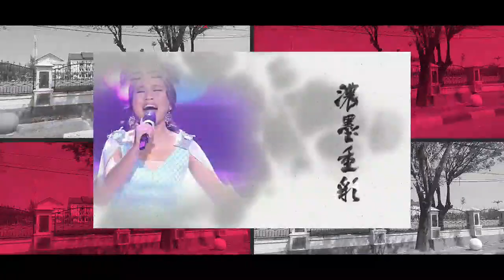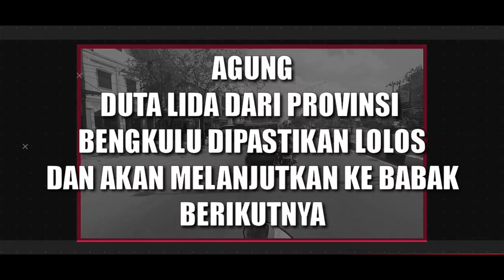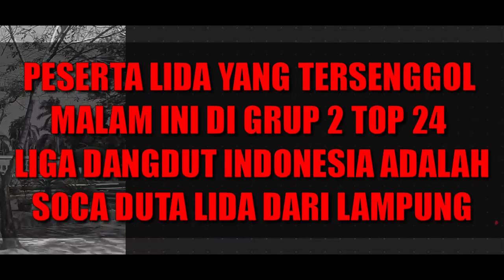SIAPAKAH YANG TERSENGGOL GRUP 2 TOP 24 LIDA INDOSIAR 2020 | LIGA DANGDUT INDONESIA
HOST LIGA DANGDUT INDONESIA 2020 ATAU LIDA 2020 ADALAH :
1. IRFAN
2. RAMZI
3. GILANG DIRGA
4. JIRAYUT
5. RARA LIDA
6. INDRA BEKTI

JURI LIGA DANGDUT INDONESIA 2020 ATAU LIDA 2020 ANTARA LAIN SEBAGAI BERIKUT:
1. SOIMAH
2. INUL DARATISTA
3. DEWI PERSIK
4. NASSAR
5. FOMALHAUT ZAMEL
6. MAYA RATIH
7. LESTY ATAU LESTYKEJORA, DEDEK
8. FILDAN
9. REZA
10. RITA SUGIARTO
11. EKO CHANDRA
12. KAREN MILANO

NAMA-NAMA PESERTA LIGA DANGDUT INDONESIA 2020 ATAU LIDA 2020 :

GRUP 1
GRUP MERAH
1. ANDARI SULAWESI BARAT
2. KIA KALIMANTA BARAT
3. MAHRUS MALUKU
4. PUSPA SUMATERA BARAT
GRUP PUTIH
1. ARIFIN BANTEN
2. DIYAH JAWA TIMUR
3. FANI KALIMANTAN TIMUR
4. SOCA LAMPUNG
GRUP 2
GRUP MERAH
1. DIAS DIY. YOGYAKARTA
2. FIFA SULAWESI TENGAH
3. IGO SUMATERA SELATAN
4. JANNA PAPUA BARAT
GRUP PUTIH
1. MERA ACEH
2. ILA SULAWESI SELATAN
3. PAUZAL SUMATERA UTARA
4. TIK DIY. YOGYAKARTA
GRUP 3
GRUP MERAH
1. ERPAN JAMBI
2. HAMID NUSA TENGGARA TENGAH
3. JELSY DKI JAKARTA
4. NURUL KALIMANTAN UTARA
GRUP PUTIH
1. JORDAN KEP. BANGKA BELITUNG
2. MUTIA MALUKU
3. VANIA SULAWESI TENGAH
4. WIRANTI GORONTALO
GRUP 4
GRUP MERAH
1. GUNAWAN MALUKU UTARA
2. ICA ACEH
3. KHANSA JAWA BARAT
4. YOYO MALUKU UTARA
GRUP PUTIH
1. BELLA JAWA TENGAH
2. DEFRI RIAU
3. HARI JAMBI
4. NIA SULAWESI SELATAN
GRUP 5
GRUP MERAH
1. DIKNA JAWA TIMUR
2. SUKMA SULAWESI UTARA
3. USMAN GORONTALO
4. WULAN BANTEN
GRUP PUTIH
1. ACO SULAWESI TENGAH
2. ANGGA KALIMANTAN BARAT
3. ASMARA DKI JAKARTA
4. SHOPI KEP. RIAU
GRUP 6
GRUP MERAH
1. ANIS KALIMANTAN SELATAN
2. CINTA KEP. BANGKA BELITUNG
3. FIKI PAPUA
4. SHIHTA JAWA TENGAH
GRUP PUTIH
1. DUL SULAWESI BARAT
2. JUANA SUMATERA SELATAN
3. MAYANG LAMPUNG
4. MELI JAWA BARAT
GRUP 7
GRUP MERAH
1. DINI SUMATERA UTARA
2. EVA NUSA TENGGARA BARAT
3. WALDI KALIMANTAN TENGAH
4. ZAHRA RIAU
GRUP PUTIH
1. ADILLA KALIMANTAN SELATAN
2. AGUNG BENGKULU
3. KEKET NUSA TENGGARA TENGAH
4. RANA SUMATERA BARAT